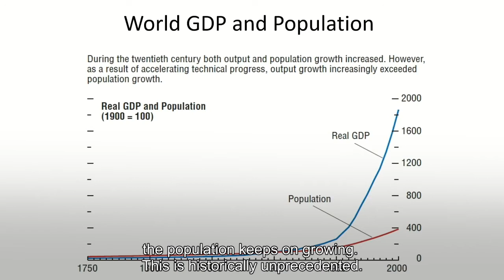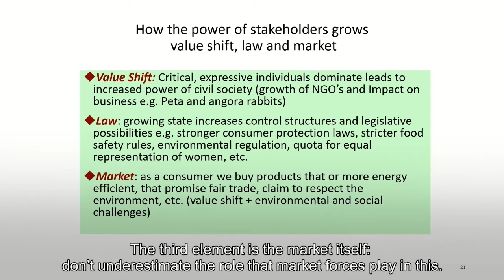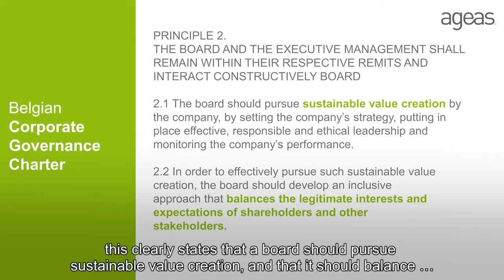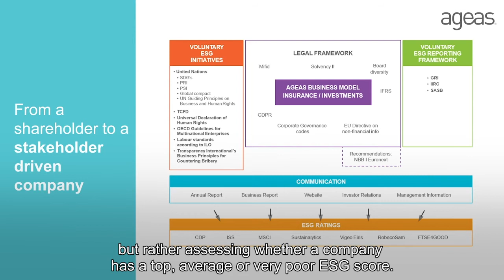GUBERNA Digital Member Forum - March 2020 - English subtitles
“The implications of the Urgenda case and the current Covid 19-crisis on the climate debate”.

Starting from the Urgenda case and its potential implications on the liability of organisations, we will investigate the impact of the current situation on the climate debate.